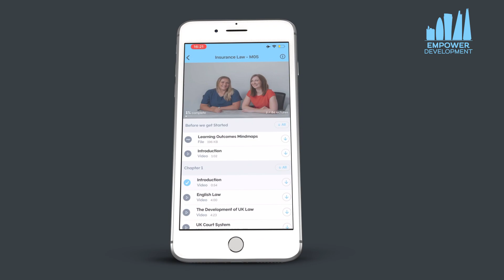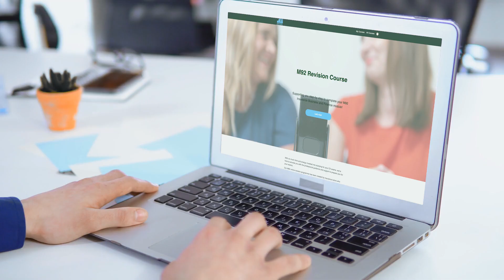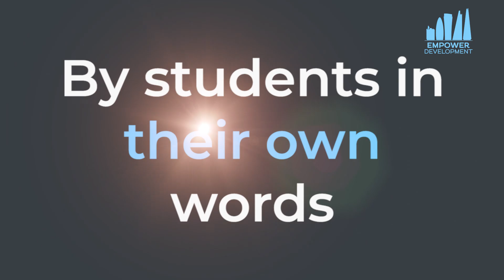Online CII Revision Support Testimonials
Our vison is to make training accessible and engaging for all professionals across the insurance industry. and try Chapter One for FREE - applies to every course, no sign up required.